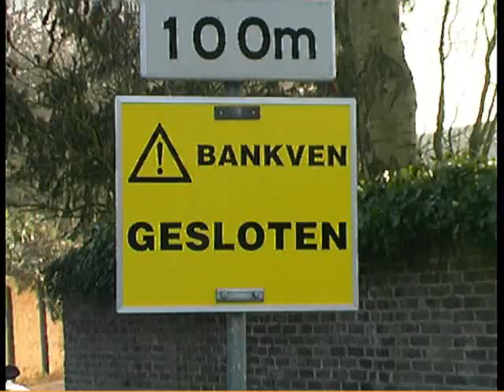Schaatsen deel 2 op een verboden Bankven op de laatste dag van het jaar 2008 Joop Schepens 31 dec 15 uur 08